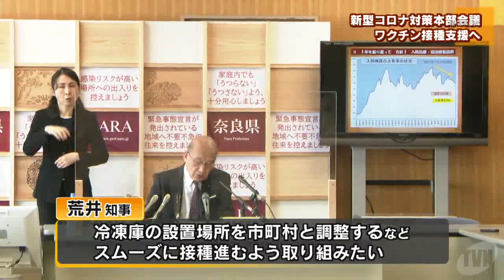新型コロナ対策本部会議 県 ワクチン接種の支援体制整える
2021/01/26